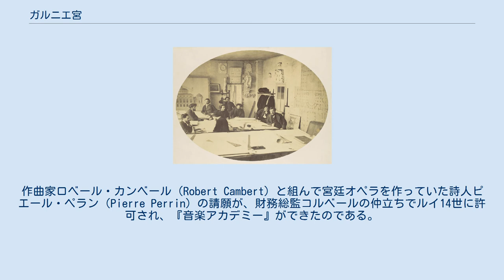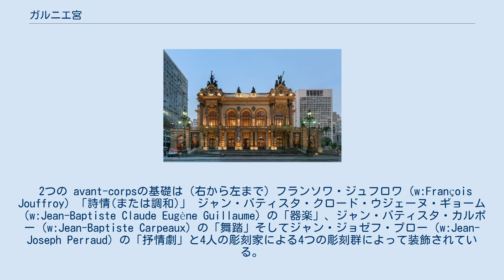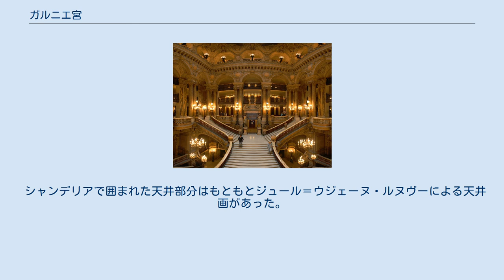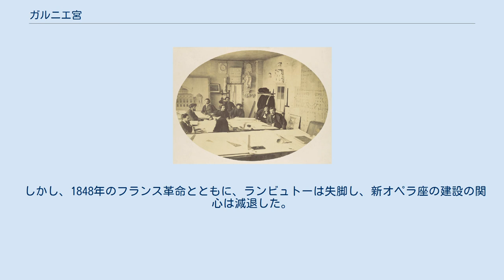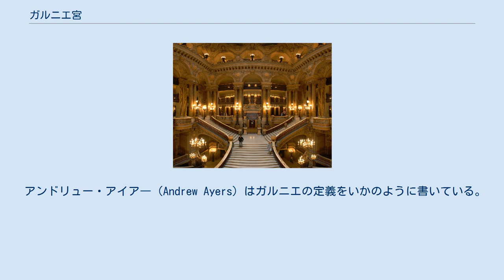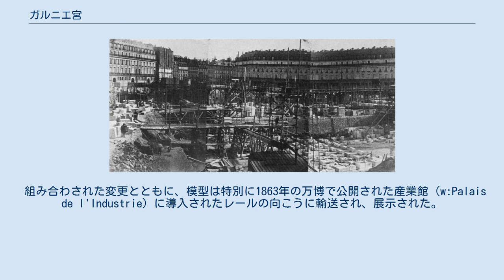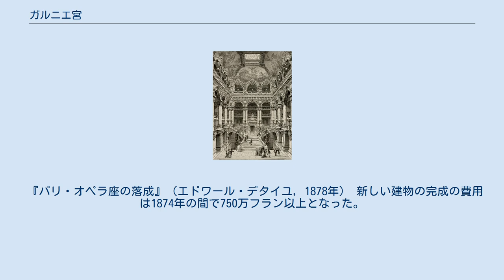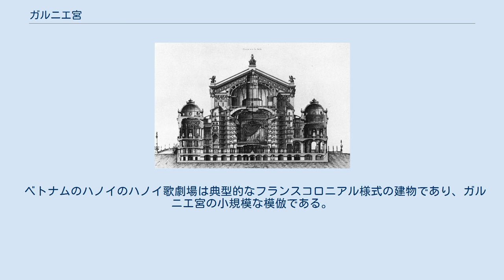ガルニエ宮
ジャン＝バティスト・コルベール
ジョルジュ・オスマン
ガルニエ宮（Palais Garnier）は、フランスの首都パリにある歌劇場である。
単にオペラ座（l'Opéra）と呼ばれることもある。
パリ国立オペラの公演会場の一つである。
 フランスの王立オペラの歴史は1669年にさかのぼる。
作曲家ロベール・カンベール（Robert Cambert）と組んで宮廷オペラを作っていた詩人ピエール・ペラン（Pierre Perrin）の請願が、財務総監コルベールの仲立ちでルイ14世に許可され、『音楽アカデミー』ができたのである。
この名称は時代とともに、政治体制とともに変わった。
 パリの王立ないし国立のオペラ劇団が公演する劇場も転々と変わり、ガルニエ宮は13代目である。
それまでの劇場は、ルーヴル美術館（フランス革命までは『ルーヴル宮』）の中や隣だったことも、約1.5km離れていたこともあった。
 1800年12月、第一統領だったナポレオン・ボナパルトが爆弾に見舞われたのは、8代目のテアトル・デ・ザール（Théâtre des Arts）への途次であった。
1858年1月14日、ナポレオン3世が爆弾を投げられたのは、11代目のサル・ル・ペルティエ（Salle Le Peletier）の正面であった。
これを機に、以前からの新オペラ座建設計画が1860年9月29日の政令で具体化し、同年12月29日、ナポレオン3世の第二帝政を称える記念碑的建造物の設計が公募された。
 折から、セーヌ県知事オスマンのパリ市街区の整理再構築（パリ改造）が進行中で、建設用地は取り払われ空き地となる現在地と決まっていた。
 171の応募の中に一等賞はなく、佳作が6件であった。
その中からシャルル・ガルニエの案が採択され、1862年7月21日に最初の礎石が置かれた。
 1874年12月に工事を終え、1875年1月5日に落成式が行われた。
この劇場は設計者の名から「ガルニエ宮」と呼ばれることとなった。
 着工から完成までの十余年間のフランスには、1867年のメキシコ出兵の失敗、1870年の普仏戦争の敗戦とナポレオン3世の亡命（翌年没）、1871年のパリ・コミューンと第三共和政の発足などの大事件が多く、新劇場の工事を休むこともあった。
 外観および内装はネオ・バロック様式の典型と言われ、たくさんの彫刻を飾り、華美な装飾を施した豪華絢爛たるものである。
また建材には当時、最新の素材とされていた鉄を使用した。
これによって、従来不可能とされていた巨大な空間を確保することに成功した。
2167の座席が5階に配分されており、観客収容規模でも当時最大の劇場であった。
 なお、ガルニエ宮正面からパレ・ロワイヤルへ直に南下するオペラ座大通り（Avenue de l'Opéra）は、この建設工事の一環として開かれた。
 第二次世界大戦中のドイツ軍の占領下では、ドイツ軍の管理下で営業を続けた。
1964年以降、劇場の天井画はマルク・シャガールによるものが飾られて、現代的な新味も盛り込まれている。
 1989年には新しいオペラ劇場としてオペラ・バスティーユ（Opéra Bastille）が完成し、以来ガルニエ宮では、バレエと小規模オペラ、管弦楽コンサートを中心とした運用が行われている。
 ガルニエ宮のプラン ガルニエ宮は際立って絢爛な建築物である。
 建築様式は記念碑的かつ重要な第2帝政期のボザール様式のものであり軸対称に計画されている。
ネオ・バロック様式の装飾要素を伴った折衷主義の外観の装飾である。
 これらには大変手の込んだ大理石のフリーズ、円柱および豪華な彫刻が含まれる。
彫刻の多くはギリシャ神話の神々である。
 ファザード Gumery's L'Harmonie (1869), atop the left w:avant-corps of the façade, is 7.5 metres (25 ft) of gilt copper electrotype 第一ファザードは建物の南に位置しオペラ広場 (w:Place de l'Opéra) を睥睨し、オペラ大通り沿いの視点を終わらせている。
 装飾の制作には40人の画家と、モザイク職人と73人の彫刻家が参加した。
 2体の黄金の彫像、シャルル・ギュムリー（w:Charles Gumery）の「ハーモニー(L'Harmonie)」「詩情(La Poési...